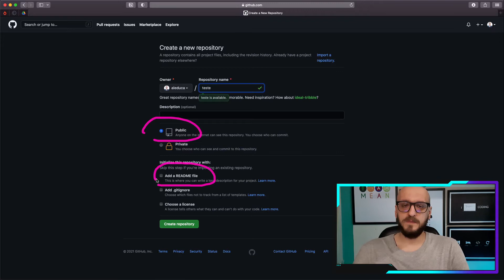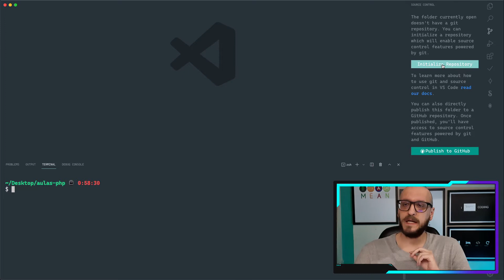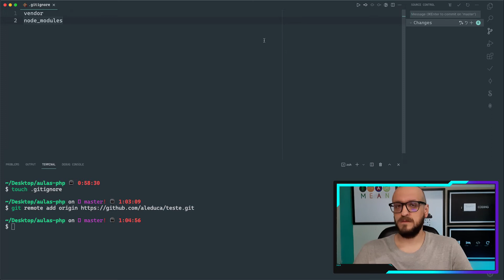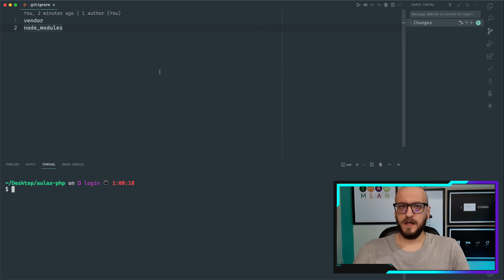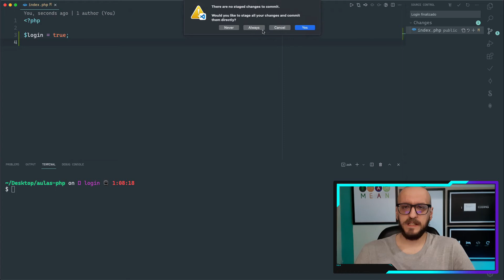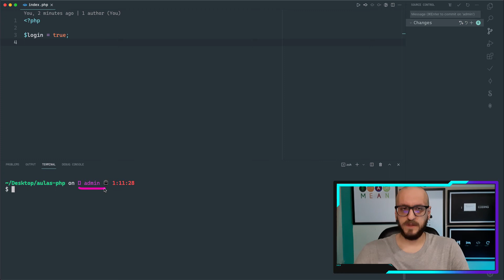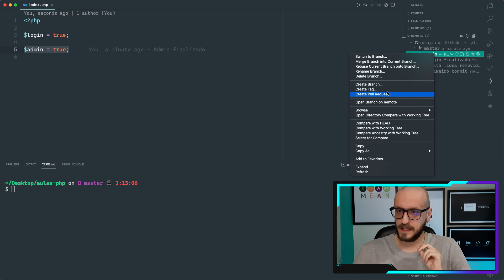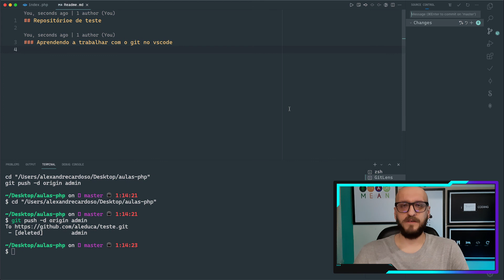GIT no VsCode